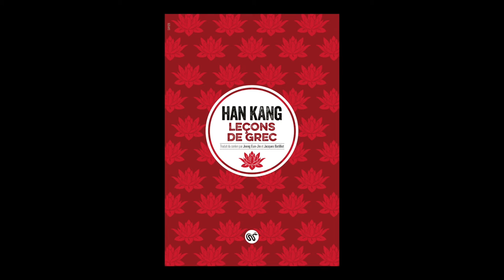Han Kang - Leçons de grec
Han Kang vous présente son nouvel ouvrage "Leçons de grec" aux éditions du Serpent à plumes. Prix Nobel de littérature 2024.